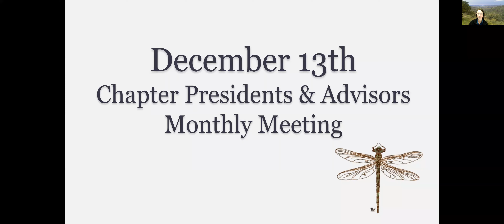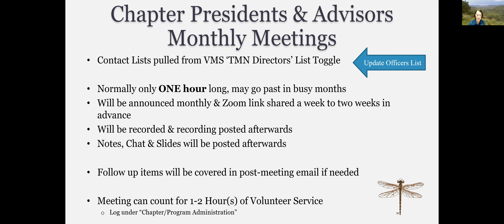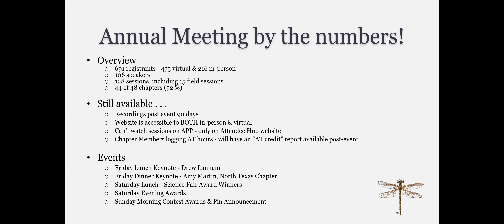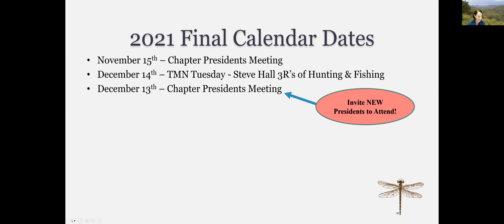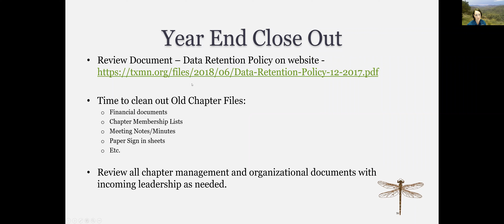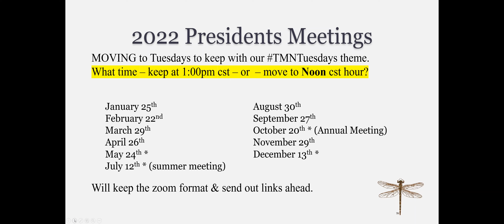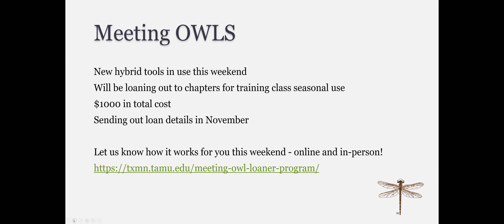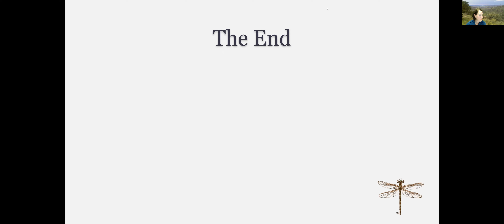Chapter Presidents & Advisors Meeting - December 13 2021